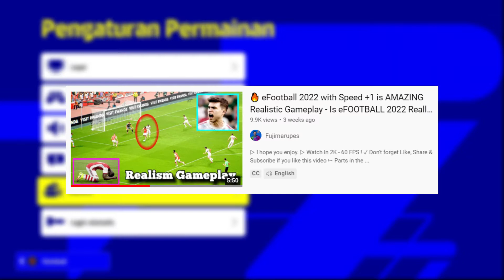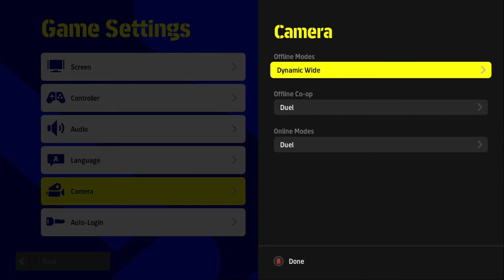LAKUKAN INI UNTUK MEMBUAT GAMEPLAY EFOOTBALL 2022 KALIAN LEBIH BAIK 😍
TUTORIAL CARA PASANG SCOREBOARD PES 2021 WORK 100%, UCL, EPL, LA LIGA, BUNDESLIGA, SERIE A, DLL :